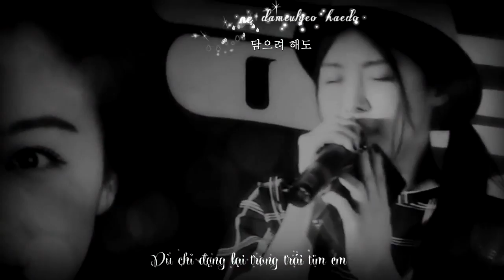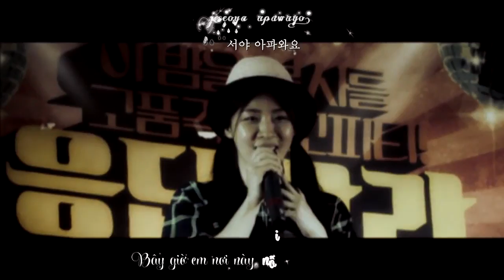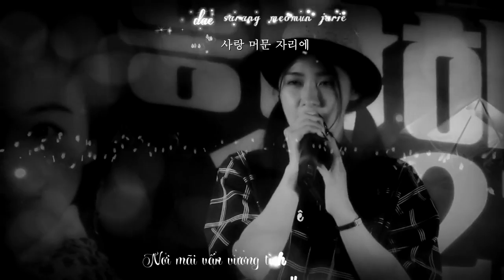[Vietsub+ Kara by JiWonderland] Ha Ji Won - Now In This Place